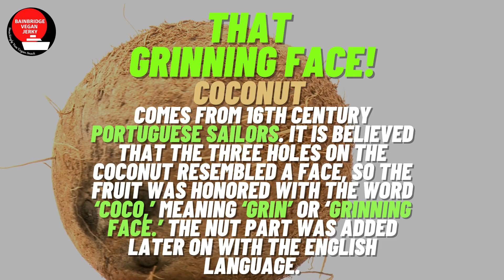Fun Fact Friday! Juicy Facts about Fruits! SHOP NOW! bainbridgevegan.com